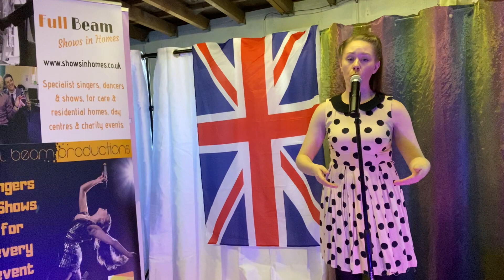We'll Meet Again (Vera Lynn) - Natalie Pyle Cover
Natalie Pyle performing We'll Meet Again by Vera Lynn, to commemorate the 75th anniversary of VE Day. You can view more information about Natalie